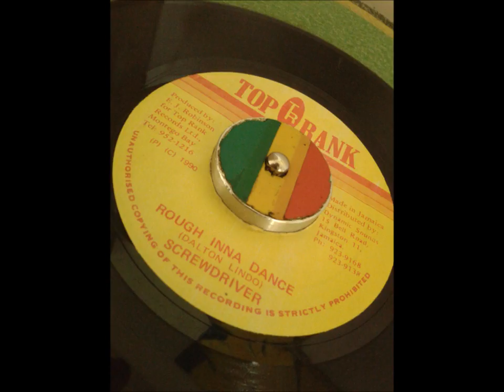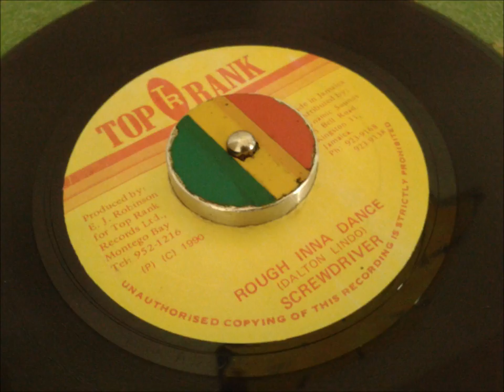Screwdriver - Rough Inna Dance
7in Top Rank

Produced By :E.J.Robinson
For Top Rank RecordsLtd.;
Made in Jamaica
KIngston 11

Love Is Not A Gamble Riddim